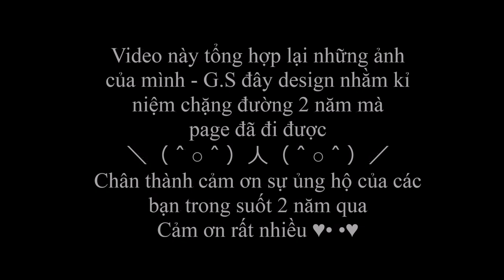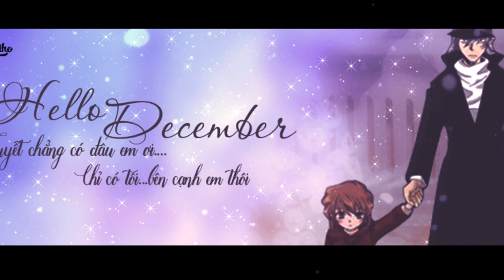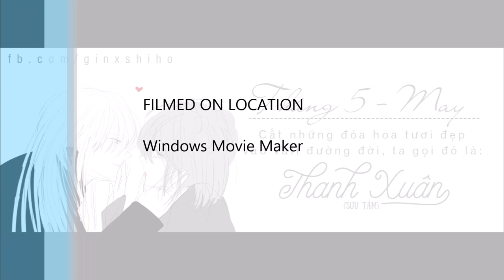Gin X Shiho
Đây là video kỷ niệm 2 năm của page Fans of Gin X Shiho do mình - G.S đây làm tặng các bạn. ♥ Cảm ơn sự ủng hộ của các bạn
Nhạc nền:  Some - Soyou , JUNGGIGO